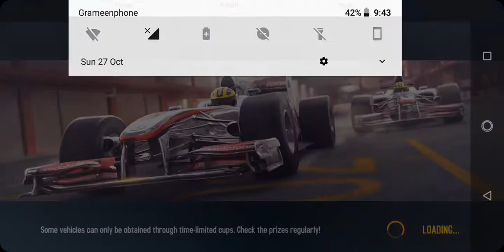Gameplay : Asphalt 8 Airborne _Finish the Race in Race to save time